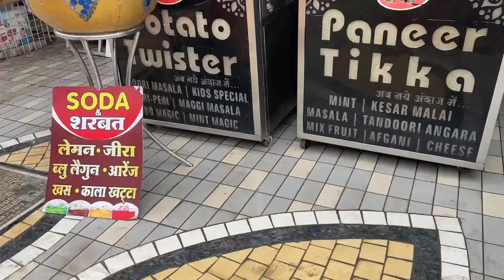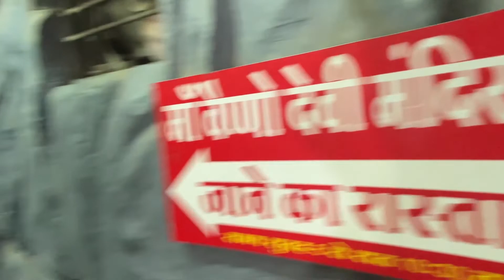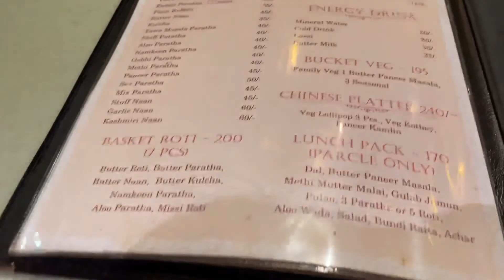Indore | Indore city | why Indore is so clean? | Shreya Jindal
hello everyone
this vlog is of INDORE
One of the most popular historical cities, Indore is the largest and the most populous city in the Central State of India, Madhya Pradesh. It is both a traditional and modern city of the state.
Indore is also an education hub in the state as it houses many institutes, colleges, and schools. There are campuses of both the Indian Institute of Technology and the Indian Institute of Management.
Under the Smart Cities Mission, Indore has been selected as one of the 100 Indian cities to be developed as smart city.
INDORE is also known for its cleanliness.
in this video, I have covered a few places for a 1-day trip